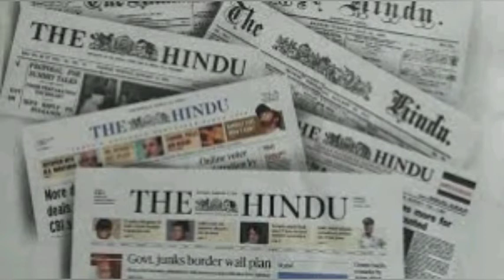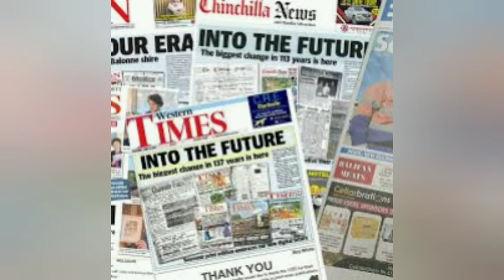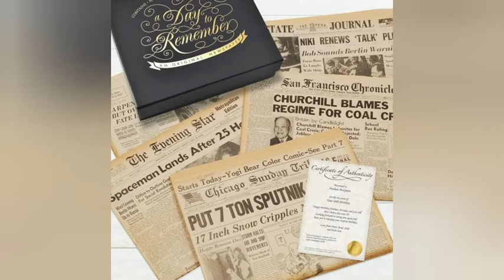Daily News | Headlines | August 1 2020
We provide online teaching in order to provide free, interactive and knowledgeable learning.